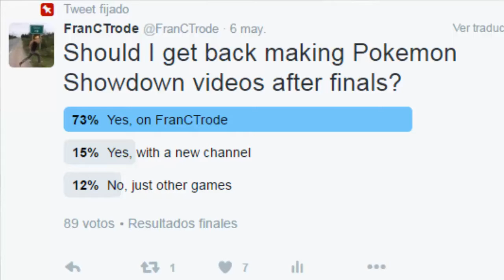FRANCTRODE IS BACK!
WE'RE BACK ON TRACK LADIES AND GENTS!

BG Music 1: Savant - Starfish
BG Music 2: Zelda: Hyrule Warriors OST - Twilight Princess